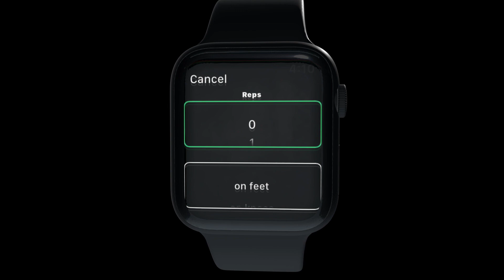Treeceps on Apple Watch Teaser